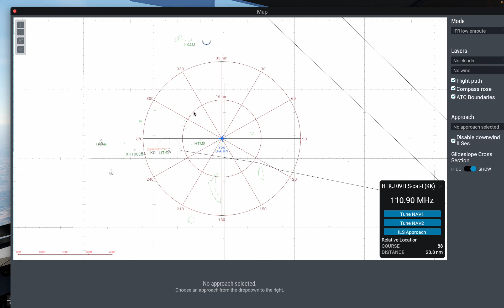Mombasa Moi Intl. airport Kenya to Kilimanjaro Intl. Tanzania INT-5